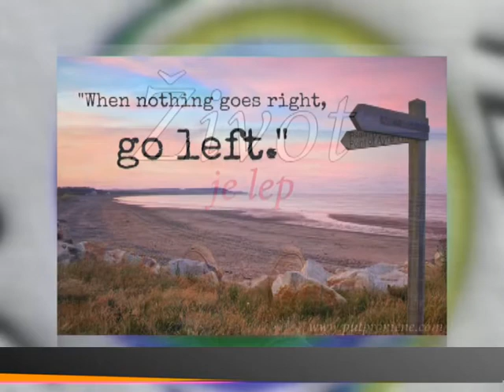SINISA UBOVIĆ - Najava predavanja o radosti (Za Beograd- Aleksandra Simić)